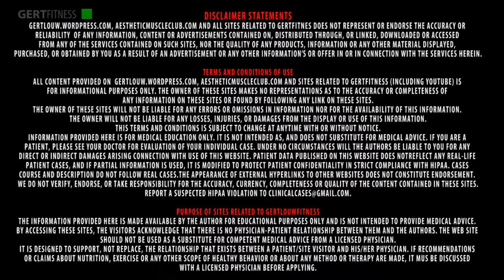So will my hair grow back? - experiment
My experiment video to investigate the effectiveness and possibility of restoring hair growth to a bald head. This before video will be followed in 6 months by a after video to provide proof...Thumbs up!

Gert Louw